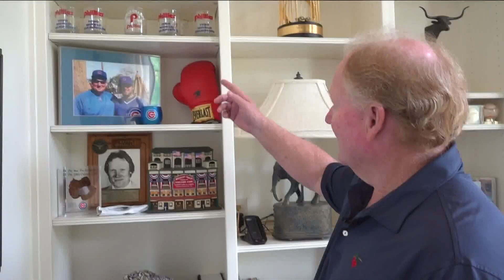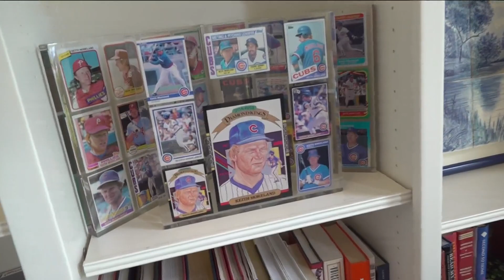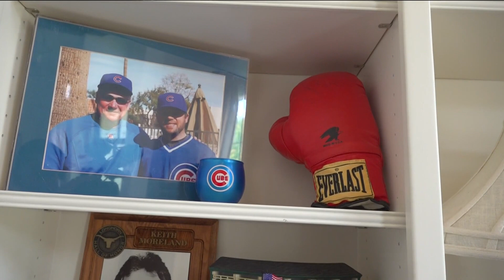UT baseball legend Keith Moreland shares his journey back to health after heart surgery | KVUE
Moreland spoke about why May 11, 2022 is a day he and his family will never forget.